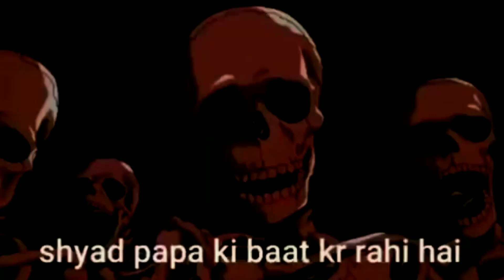Maryam Nawaz Funny Video 2022 | Maryam Nawaz Memes | Viral Video 2022 | Jasla Pmln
I am Waqas Sajjad